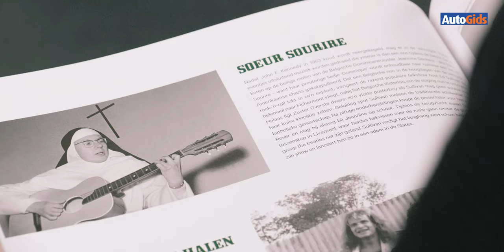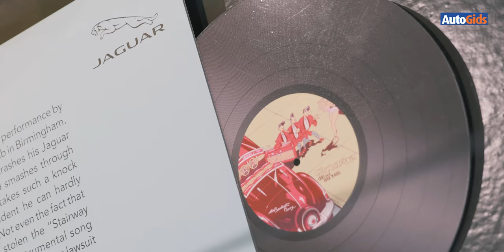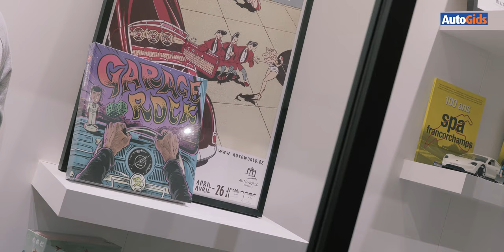Autoworld Expo: One, two, three, four - Cars and Rock&Roll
De triviale rol van de auto in de muziekgeschiedenis, met als leidraad het boek “Garage Rock” van Pieter Rijckaert ; een boek vol anekdotes.

Er worden niet enkel iconische auto’s op de podia voorgesteld, maar ook doorheen het museum loopt een parcours langsheen modellen die een voetnoot zijn in de muziekgeschiedenis.

In het museum zullen bij een 20-tal auto's uit de vaste collectie, speciale infobordjes worden geplaatst met de anekdote en een QR-code, waarmee de bezoekers de bijpassende muziek kunnen beluisteren.

Daarnaast zullen de tijdelijke expositie-podia van het museum worden aangevuld met een 12-tal typische wagens die op één of andere manier een speciale link hebben met de Rock ’n Roll geschiedenis.
Met o.a : een roze Cadillac, een Oldsmobile Rocket 88, een BMW 507, een Lamborghini Miura, een De Tomaso Pantera,…